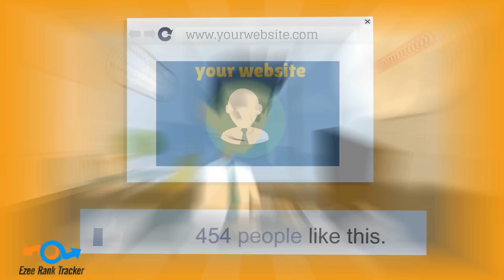Best Keyword SERP Position Checker Tool!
#1 Rated Best SERP Keyword Checker Tool in market!! Over 5,321 customers cant be wrong. You can check SERP Position within Fraction of seconds and Generate White Label Reports Instantly! With Ezee Rank Tracker, you can check your Keyword Position in Search Engines and Youtube with Ease!